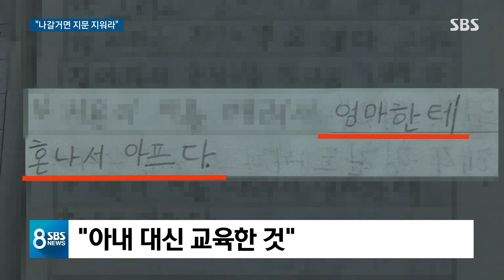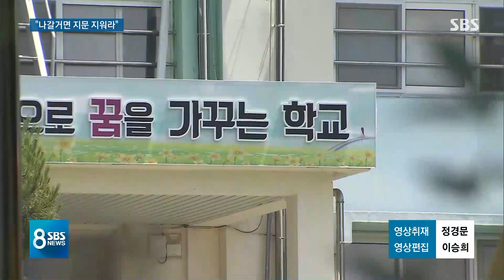"집 나가려면 지문 지워라"…학대 책임은 아내에 돌려 / SBS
경남 창녕에서 9살 아이가 부모에게 2년 동안 모진 학대를 당했다는 소식에 많은 분들이 가슴 아파했습니다. 그 어린아이의 온몸에 멍과 상처를 냈던 의붓아버지를 SBS 취재진이 만났습니다. 집을 나갈 거면 지문을 지우라면서 뜨거운 팬에 아이 손을 다치게 했다고 그 남자는 말했습니다. 그러면서 아이를 잘 키우려고 그랬다고 했는데, 훈육과 폭력은 분명히 다릅니다. 오늘(9일) 8시 뉴스는 가장 사랑받고 보호받아야 할 우리 아이들이 가정에서 학대받는 현실을 고발하고, 개선책은 없는지부터 집중적으로 전해드립니다.
먼저 안희재 기자가 의붓아버지의 주장을 들어봤습니다.